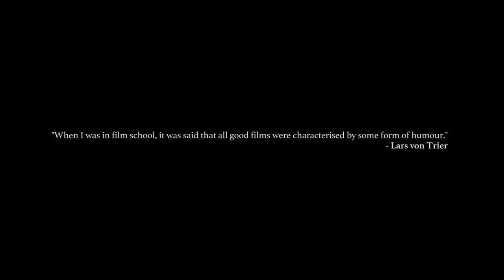Memories of a Machine | Malayalam Short Film | Kani Kusruti | WinterSun Studios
Memories of a Machine explores sexuality through human morals and instincts as a woman narrates her early sexual experience as a curious young girl and her quirky struggles of finding "self" amid a traditionally bound system.

Produced by Apala Lahiri Chavan (Matahari)
Actor: Kani Kusruti
Cinematography: Sandeep P S
Sound Design: Prabhakaran
Written and Directed by Shailaja Padindala